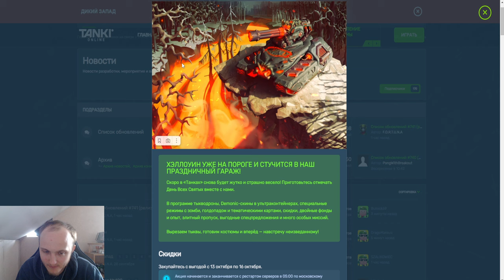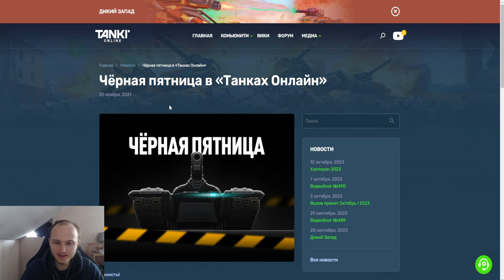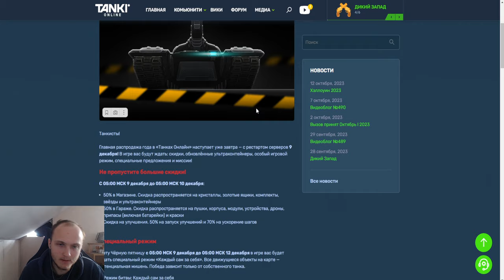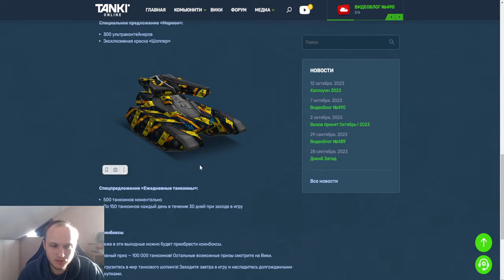ЭТО ОЧЕНЬ ВАЖНО - ОБЯЗАТЕЛЬНО ПОСМОТРИ! НЕ ТРАТЬ КРИСТАЛЛЫ - КОПИ НА ЧЁРНУЮ ПЯТНИЦУ В ТАНКАХ ОНЛАЙН